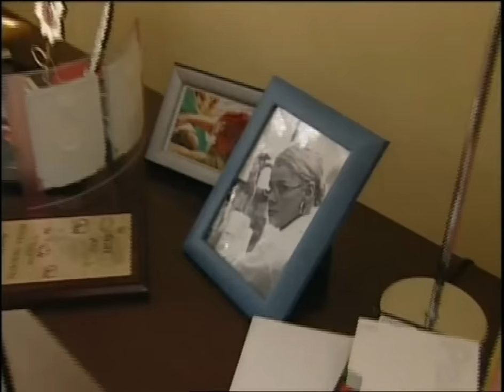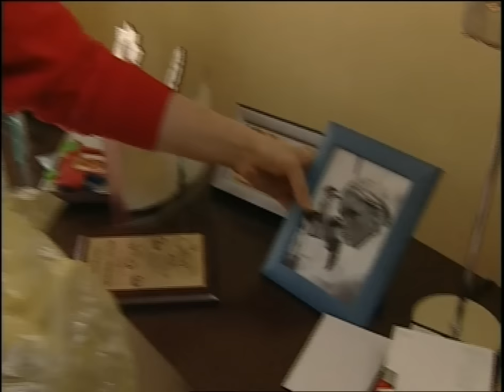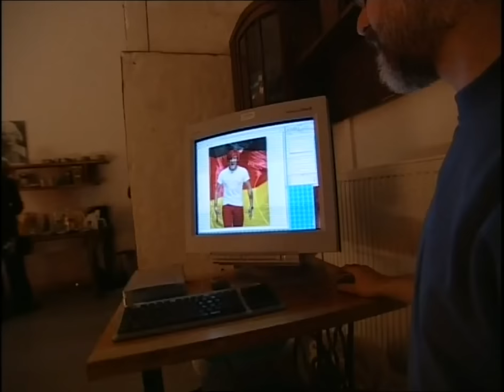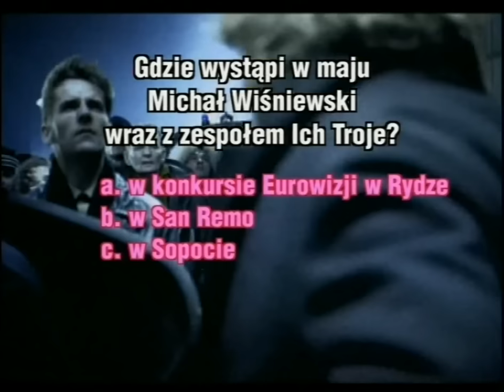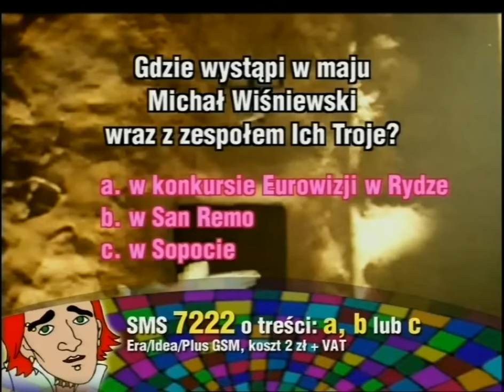MICHAŁ WIŚNIEWSKI - JESTEM JAKI JESTEM | Sezon 1 - Odcinek 1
Program Jestem Jaki Jestem został zarejestrowany w 2003 roku przez firmę Endemol dla stacji TVN. Udział w nim wzięli Michał i Marta Wiśniewscy.

- obejrzyj i posłuchaj mojego koncertu akustycznego.

✅  Jeżeli materiał Ci się podobał udostępnij go swoim znajomym, daj łapkę w górę i pozytywny komentarz.